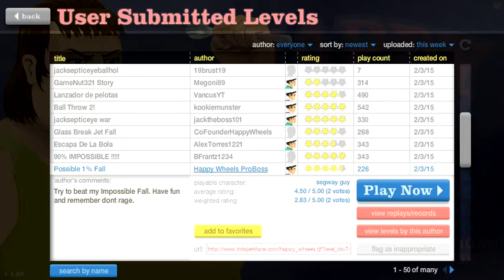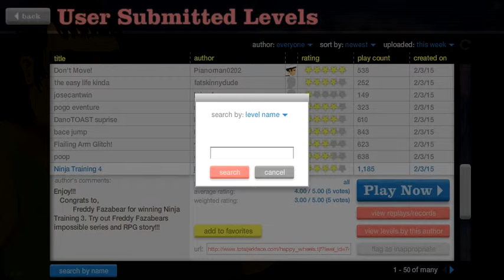The second of thes 100 happy wheels videos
i am still sorry that i didnt have a mic so i am sorry that i didnt have volume hey but it would help if you liked subscribed and rated on how well you liked the video